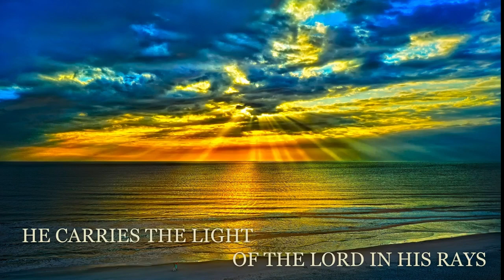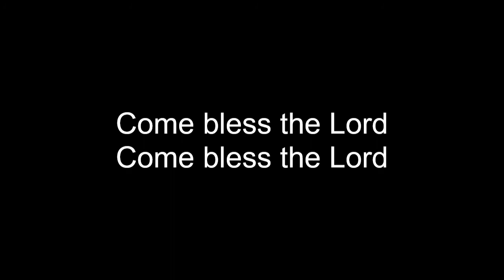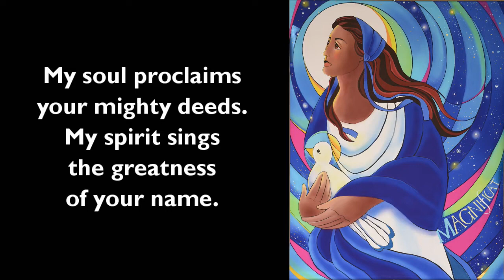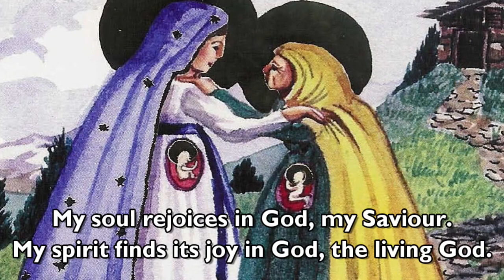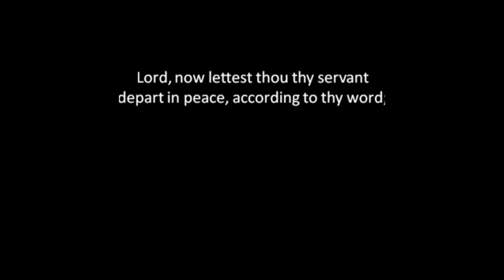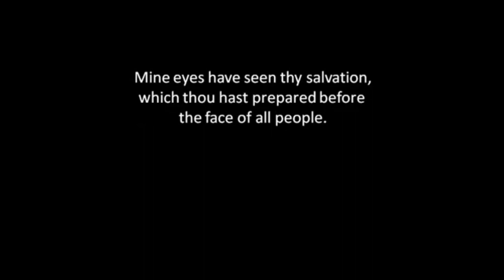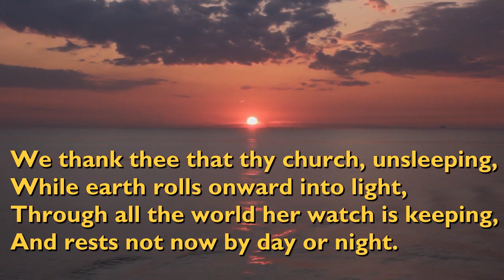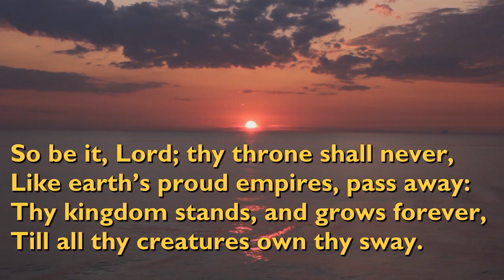Evening Prayer 4 October 2023